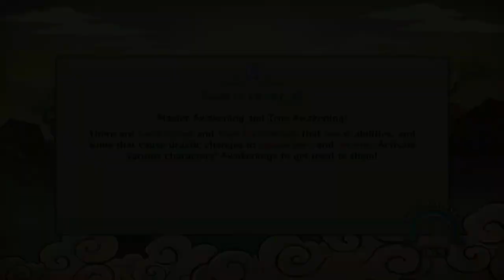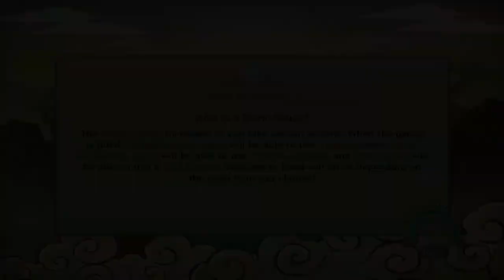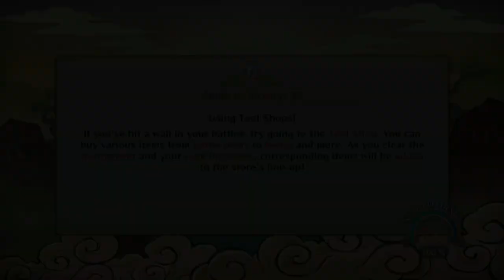GAME PLAY NARUTO SHIPPUDEN ULTIMATE NINJA STORM REVOLUTION - Tournamen Tingkat C Dan Misi Team 8